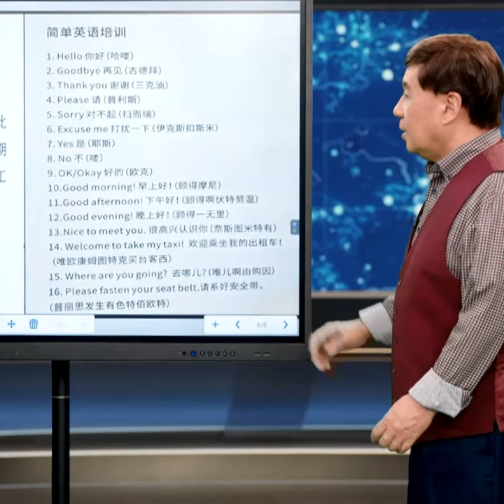就這麽絕！成都大運會英語手冊